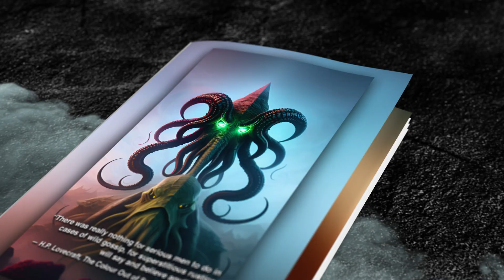Book Of Nightmares - Lovecraft Art and Quotes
Amazon Kindle

Prepare to enter the strange and unsettling world of H.P. Lovecraft with this stunning collection of illustrations and quotes from the master of cosmic horror himself. With its eerie imagery and haunting prose, Lovecraft's work has captivated readers for generations, inspiring countless artists and writers along the way.

This book brings together some of Lovecraft's most iconic quotes, paired with original illustrations that capture the essence of his strange and otherworldly universe. From the dark, labyrinthine streets of Arkham to the twisting, tentacled monstrosities of the deep sea, the book immerses readers in a world of creeping horror and cosmic dread.

But this isn't just a book for diehard Lovecraft fans. Whether you're a horror aficionado or simply appreciate the beauty of macabre art, the illustrations in this collection are sure to captivate you. Each image is a masterpiece of grotesque beauty, capturing the essence of Lovecraft's twisted imagination in vivid detail.

And of course, no tribute to Lovecraft would be complete without his unforgettable words. The quotes included in this book range from the famous to the obscure, offering a glimpse into the mind of one of the greatest horror writers of all time. Each one is a haunting reminder of the terrors that lurk just beyond the edge of our reality.

In short, this book is a must-read for anyone who loves horror, art, or the works of H.P. Lovecraft. It's a journey into the heart of cosmic horror, a tribute to one of the most influential writers of the 20th century, and a feast for the eyes and the imagination.